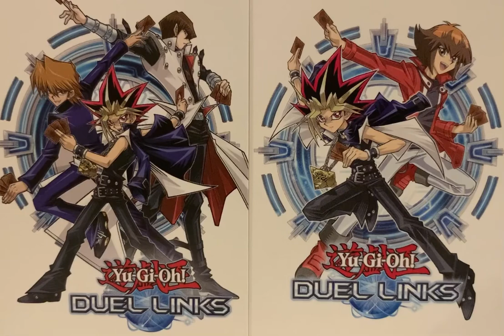Yu-Gi-Oh! Duel Links: Zexal World thoughts and predictions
The Zexal World is coming to Duel Links late September! Since everyone else is doing it I’m tossing out my thoughts and predictions on what we may see when the Zexal World drops in Yu-Gi-Oh! Duel Links in September.